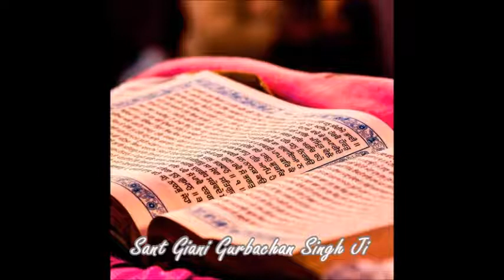Katha Sri Guru Granth Sahib Ji, 74 Raag Sri Raag Ang 53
Dear YouTube Team & People,
My channel (Se Kinehia ਸੇ ਕਿਨੇਹਿਆ) I don't believe my videos/channel violated the "community guidelines". Can you please check my channel again to see, if people have wrongly flagged my videos. My videos had NO "Nudity or sexual content "(your reason), that should not be out of the sexual content rules. NO "Violent or graphic content" there is no graphic content. NO "Hateful content" there is no political or any hateful speech at all. NO "Threats". "I never and would never do this. No "Spam/scam". " there is no spam/scam content. No "misleading metadata" I always follow the rules for tagging. And if it was my mistake to upload content overrules than sorry. I will not make any mistakes in video upload. Maybe the audio was the same some times for that you will check the length of the uploaded video and I never download any mp3 from the youtube videos. I always find any other source to download Mp3 files and made totally different videos and upload them on youtube. However, I  appreciate those who do the hard work for their channel. I never upload the video to be famous or make money from it. It is only for education purpose. Those who don't know the meaning of the Gurbani. I never use the Copyright form anyone.

A humble request to all, Please let me upload the videos.